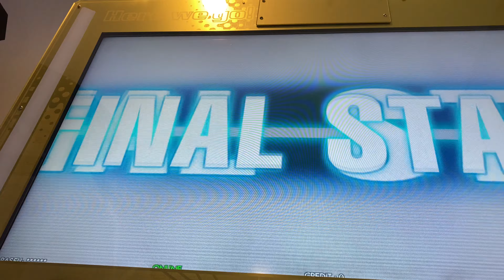【DDR A3】LOVE SHINE (Body Grooverz 2006 mix)【BASIC】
Player:TAKUNYAN